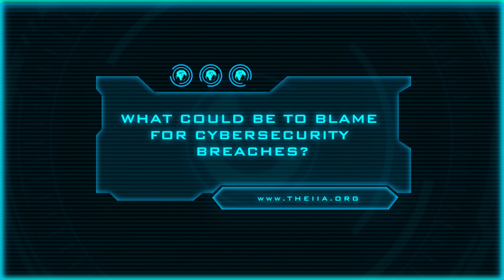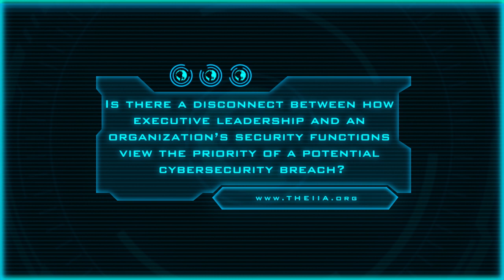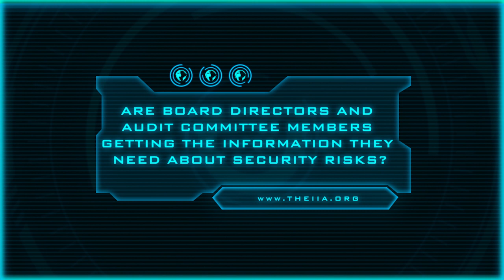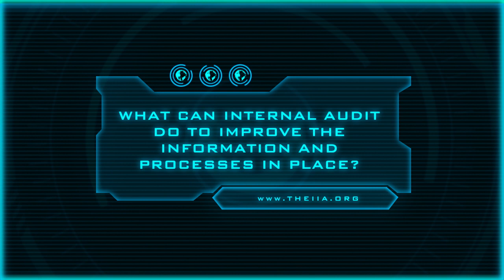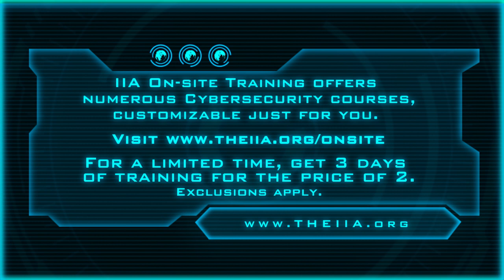Internal Audit’s Impact on Cybersecurity, Part 1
Though the issue has been around for 40 years, Cybersecurity has only gained true notoriety in the last few years. Realistically, it will never be stopped, but it can be slowed, mitigated, minimized, and otherwise dealt with through high-level strategies and operations-level tactics.